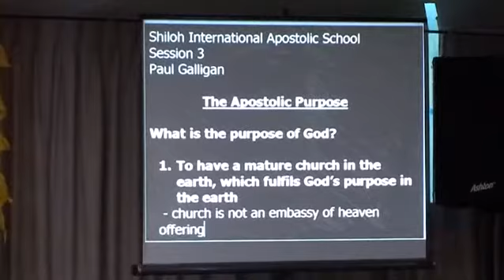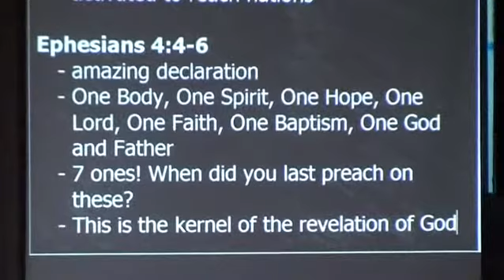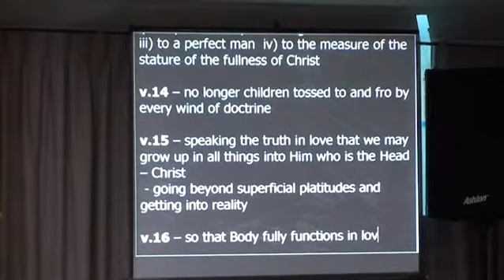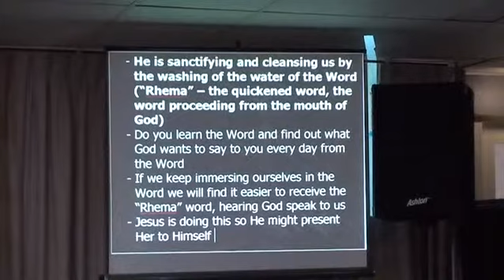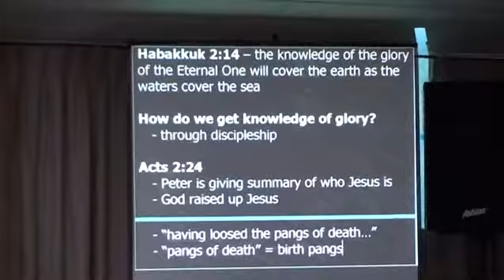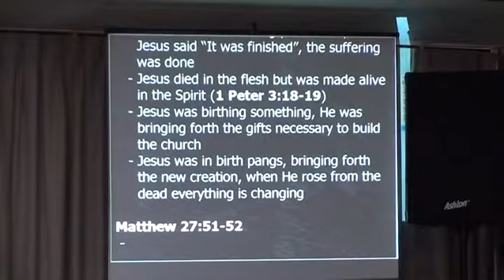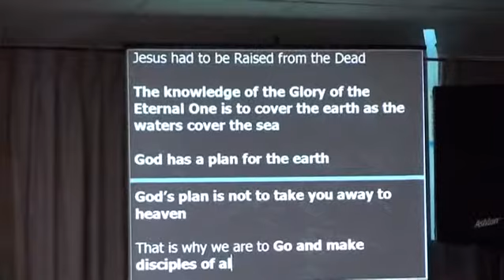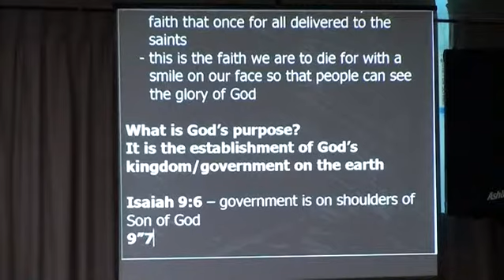Session 3 - The Apostolic Purpose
July 2014, SHILOH International Apostolic Training School
Apostle Paul Galligan